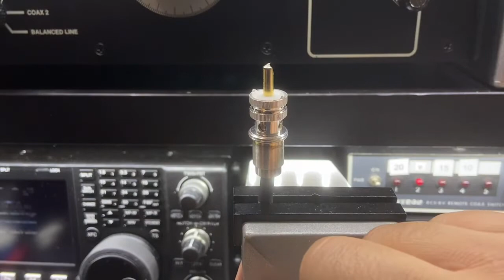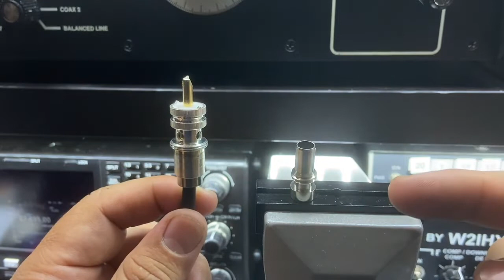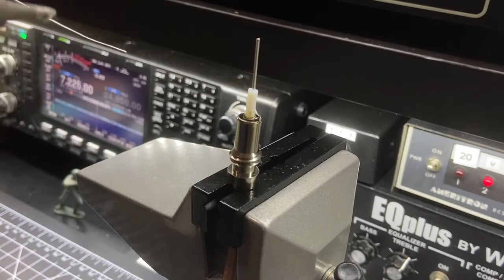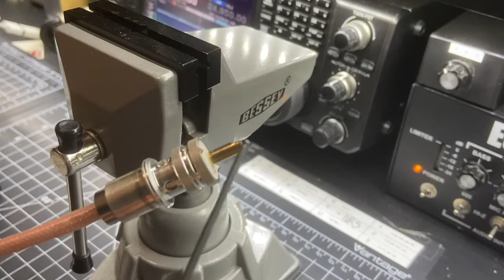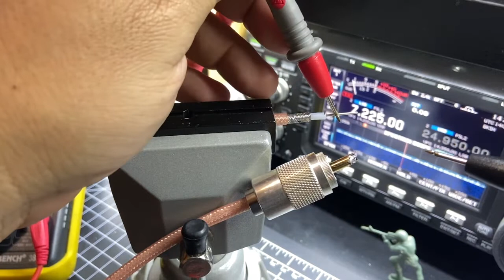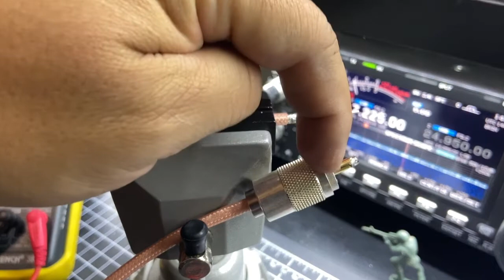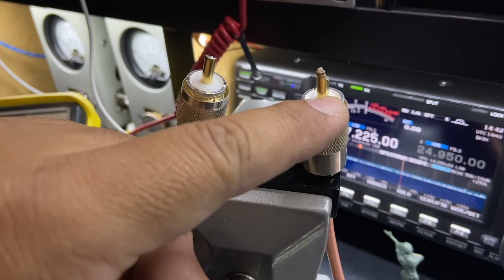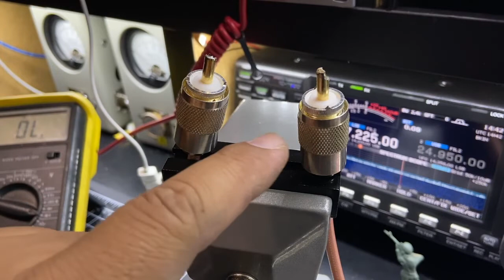instalación Coax PL 259